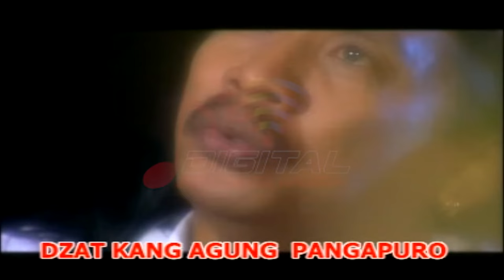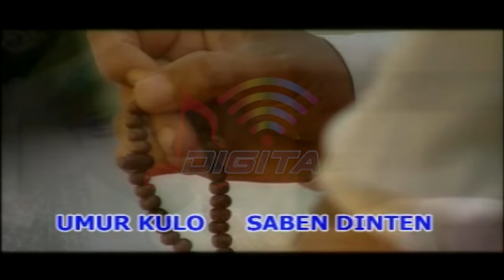Sonny Josz - Taubat (Official Music Video)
Kumpulan Lagu Dangdut Religi Best Sonny Josz TAUBAT, goyang dulu yuk bersama lagunya "Taubat''

Di DPM Dangdut Station, kamu bisa temuin lagu-lagu official dari Sonny Josz dan tentunya lengkap dengan playlistnya!